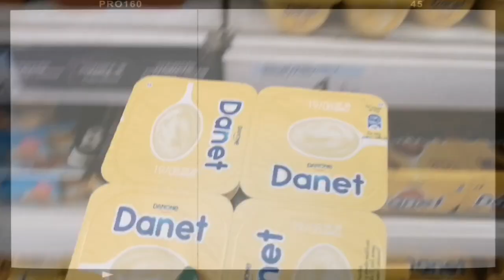24 horas comiendo AMARILLO / Olga Rual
Buenaaass, os traigo el segundo video del canal. No podia faltar este reto de comida que tan de moda esta este verano. Espero que os guste muchiisimo 💛💛💛💛

Os recuerdo que podéis seguirme en Instagram y Twitter @olgaaa_29 ❤️